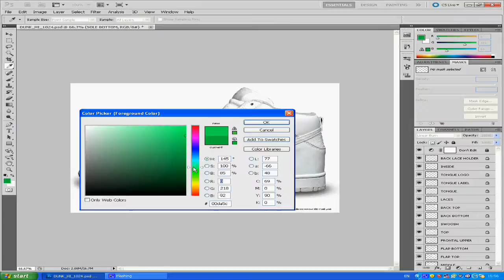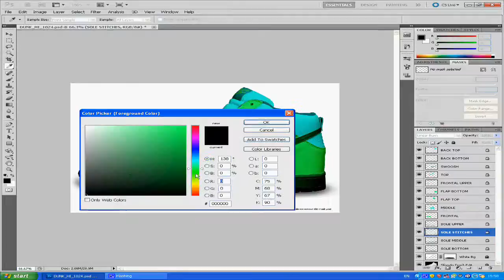Speedy Design: Andrews Shoe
Heyy :) Its Regan this is a request from one of my mates so I hope you like it :)